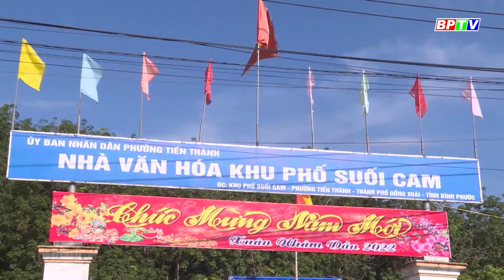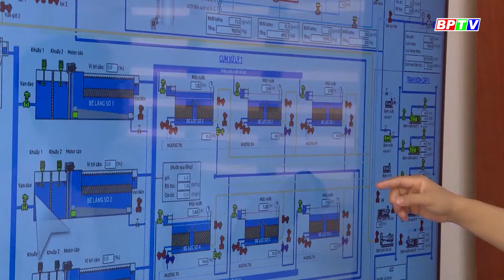Sống gần công ty cấp thoát nước vẫn “khát” nước sạch | BPTV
Từ nhiều năm qua, người dân khu phố Suối Cam, phường Tiến Thành, thành phố Đồng Xoài luôn khao khát có nước máy để ăn uống, sinh hoạt. Nhiều người thắc mắc, khu phố Suối Cam chỉ cách Công ty cấp thoát nước Bình Phước hơn 1km, nhưng người dân vẫn phải sử dụng nước phèn hoặc phải mua nước bình về dùng rất tốn kém, trong khi nhiều khu vực khác trên địa bàn thành phố đã có nước sạch sử dụng từ lâu.
Cập nhật thêm nhiều thông tin tại:
💎 Fanpage: